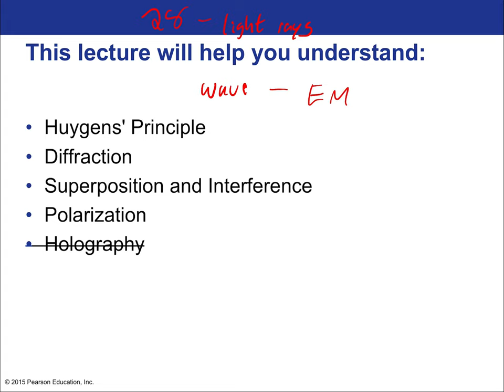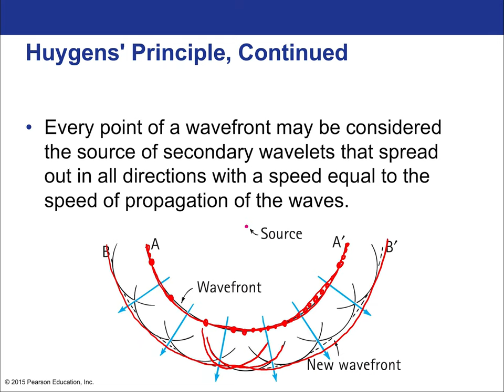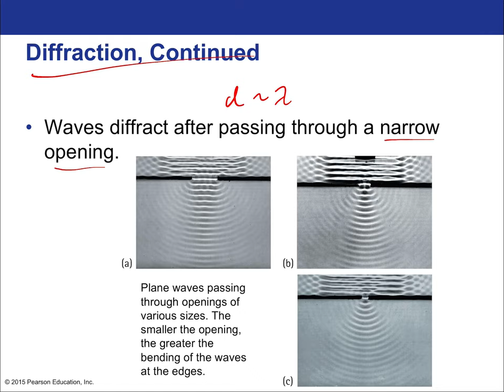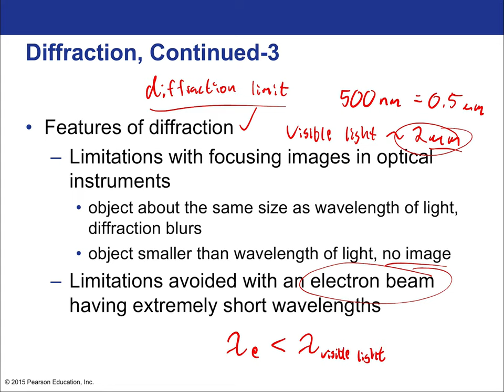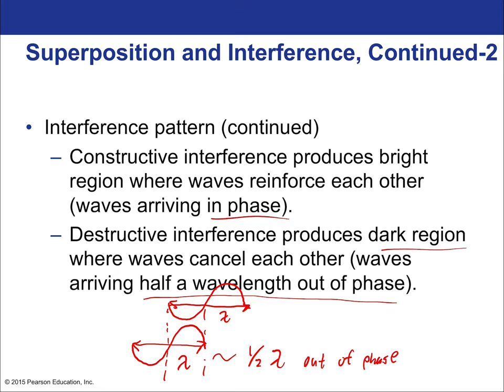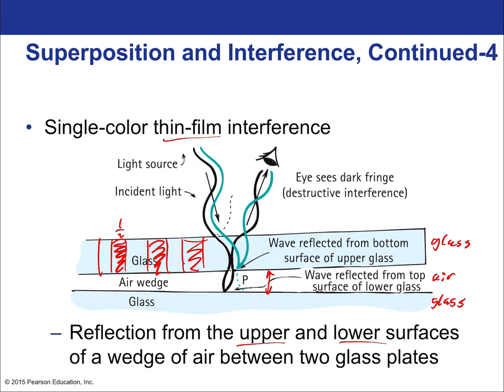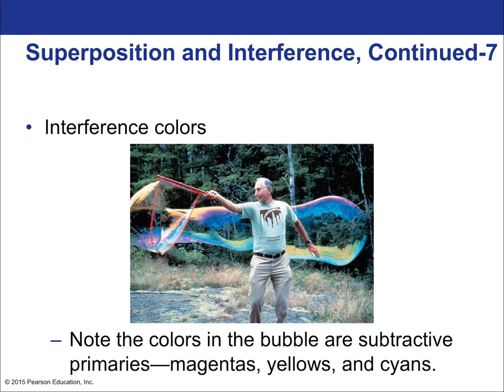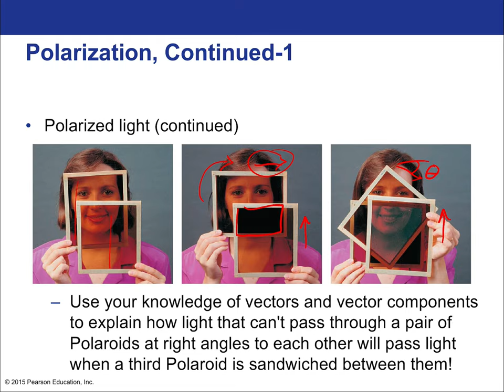Chapter 29 — Light Waves